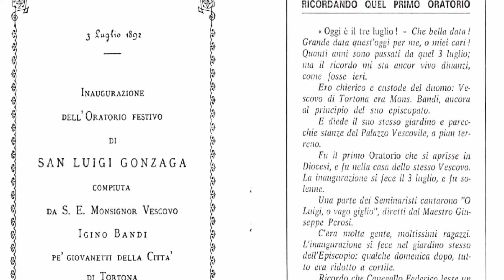Il Racconto del Mercoledì - 12.06.2024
Si è parlato dell’agenda di Papa Francesco per le prossime settimane, durante la nuova puntata de ‘Il Racconto del Mercoledì’ che è andata in onda il 12 giugno dagli studi di Telepace Roma per accompagnare gli ascoltatori all’Udienza Generale. Ospiti della trasmissione Luca Collodi, giornalista di Radio Vaticana – Vatican News, e don Flavio Peloso che si soffermerà in particolare sulla figura di don Orione a partire dal film “Sui passi di Don Orione. Alla scoperta della Divina Provvidenza” di cui ha curato la sceneggiatura.